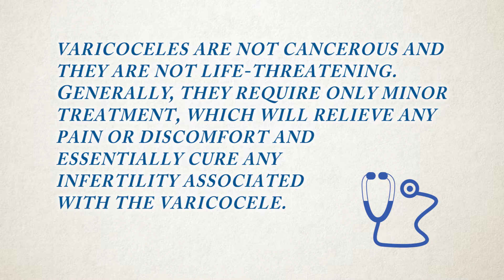Medical Minute with Dr. Danny Chan - What is Varicocele?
Dr. Danny Chan
Varicocele is a dilitation and a dysfunction of what we call the gonadal vein in a man. It's analogous to the ovarian vein in a woman.
The condition increases the blood flow, and the back up of blood, to the left and right gonadal veins. Typcially, the left side is worse than the right.
Varicocele increases the flow into the scrotum, causing a dilation and a "snarling" of vessels surrounding the scrotum and testicles.
The increased heat from the blood of the varicocele can cause infertility by driving down the sperm production. Once treated, sperm production will increase due to the heat being taken away.
Thus, with the increase in sperm production, treatment of varicocele can essentially cure infertility.